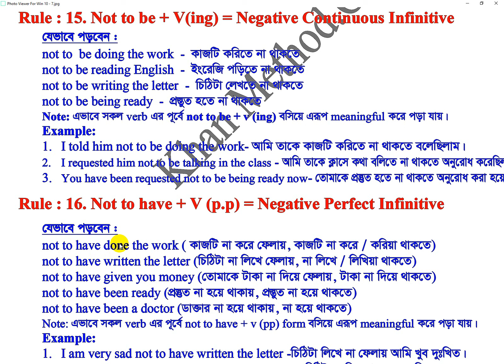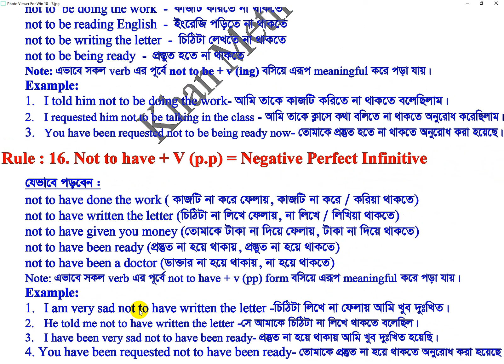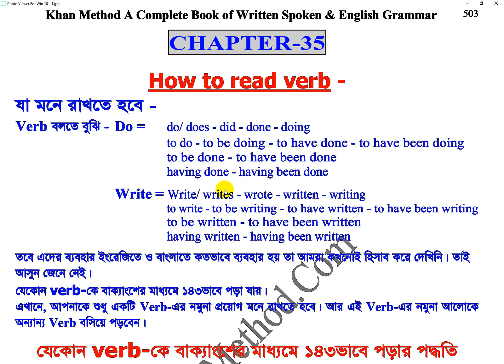#193 Khan Method Video/নিচের বাক্যগুলোর আলোকে শতশত বাক্য বানিয়ে পড়া যায়। তবে কিভাবে?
কাজটি না করা তোমার ব্যাপার।
এখন কাজটি না করার সময়।
এখন আমাদের কাজটি না করার সময়।
আমি কাজটি না করতে চাই।
আমি চাই তুমি কাজটি না কর।
তোমাকে কাজটি না করতে অনুরোধ করা হয় / হল।
করা আর না করা এটা তোমার ব্যাপার।
কাজটি করা আর না করা একই কথা।
কাজটি করা আর না করা এতে আমার কিছু যায় আসে না।
সে মনে হয় কাজটি করে না।
আমি তাকে কাজটি করিতে না থাকতে বলেছিলাম।
আমি তাকে ক্লাসে কথা বলিতে না থাকতে অনুরোধ করেছিলাম।
তোমাকে প্রস্তুত হতে না থাকতে অনুরোধ করা হয়েছে।